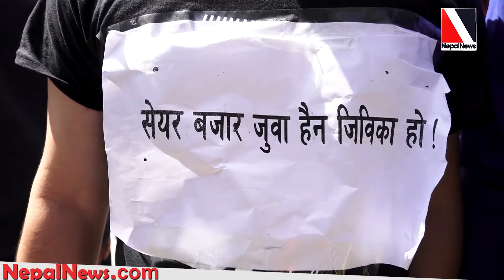पुँजी बजार सुधार संघर्ष समितिको ज्ञापन पत्र